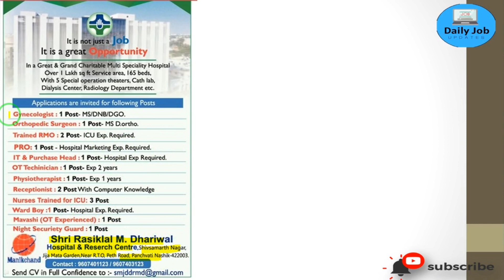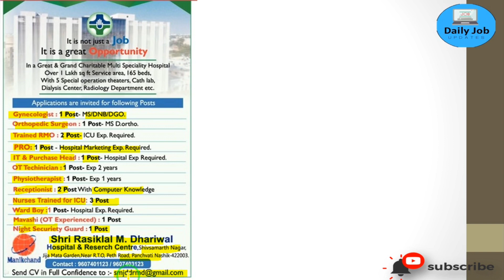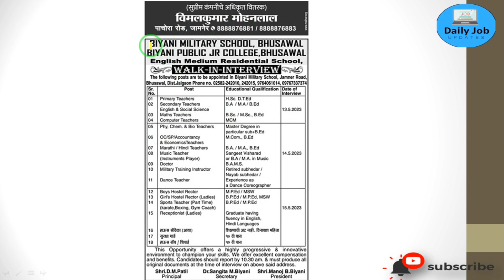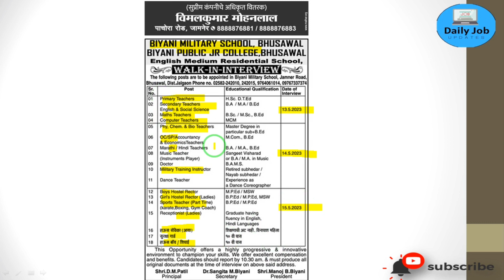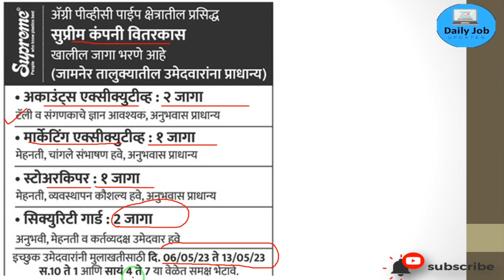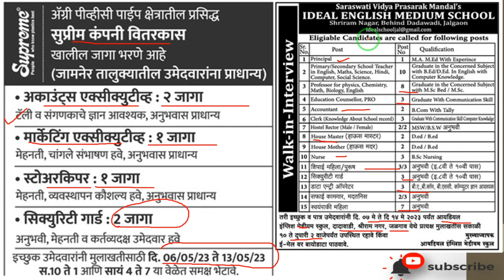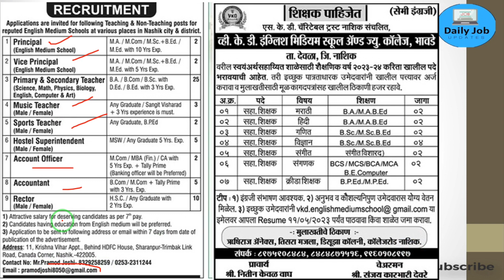हॉस्पिटल शेत्रा मध्ये मोठया प्रमाणावर भरती | 8वी,१०वी, १२वी पास | maharashtra pune nashik |jobs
हॉस्पिटल शेत्रा मध्ये मोठया प्रमाणावर भरती | 8वी,१०वी, १२वी पास | maharashtra pune nashik |jobs| Teaching
Non Teaching